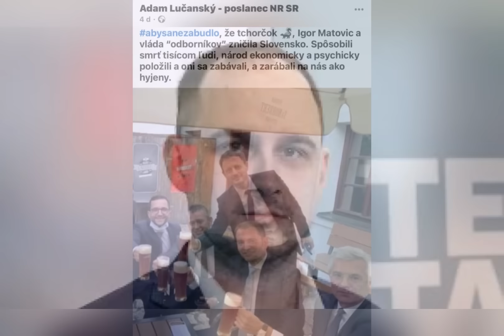Korčokovi stúpil na otlak! Adam Lučanský otvoril trinástu komnatu: Ivan a toto si už nepamätáš?